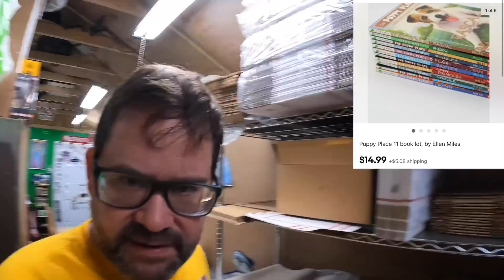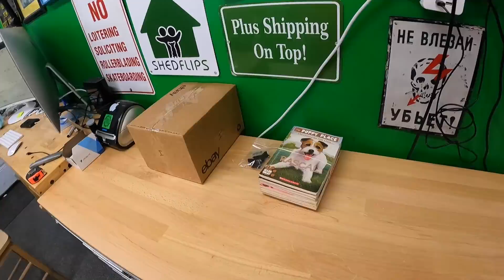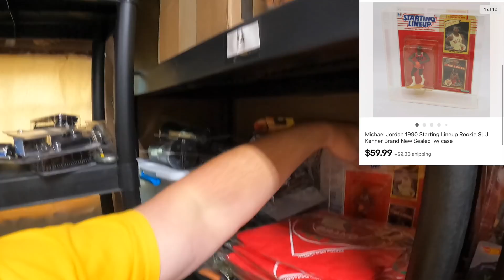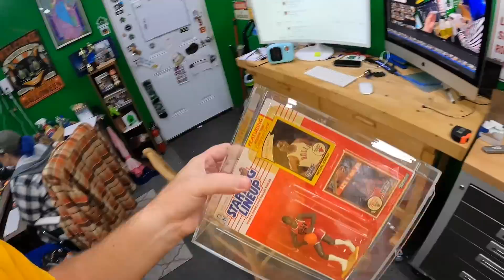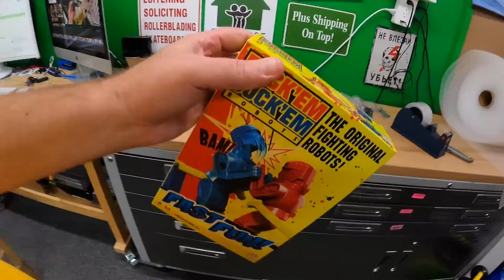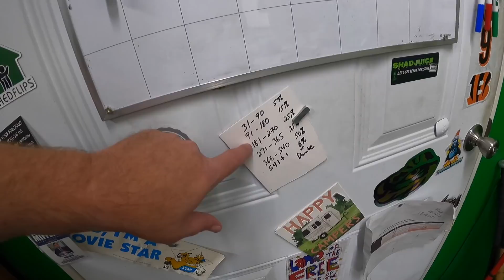Are you running sales on EBAY during 4th quarter?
Pull down shade we use for backdrop for larger items:

LED Shop Lights:

18" Neewer Ring Light w/ stand:

Photo shooting table:

Dymo 4XL Thermal Label Printer:

Yeti Microphone:

Blower fan (above a/c unit in vids):

Electric socket shelf outlets: